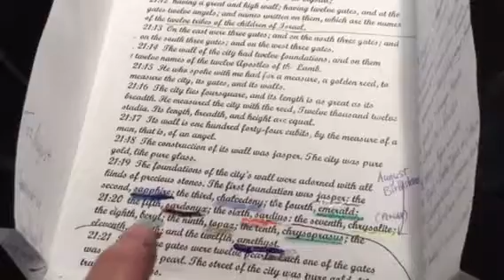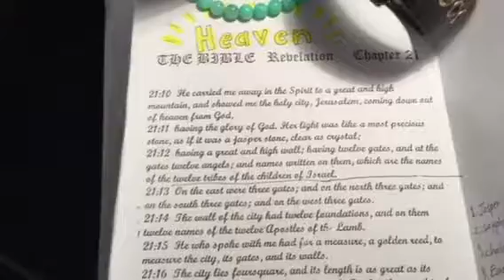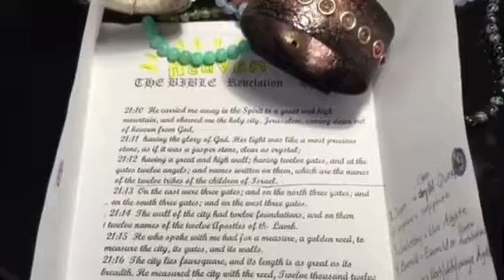HEAVEN ✨described in detail in the HOLY BIBLE , see link below 😇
👈🏾😇 do the Heaven test here